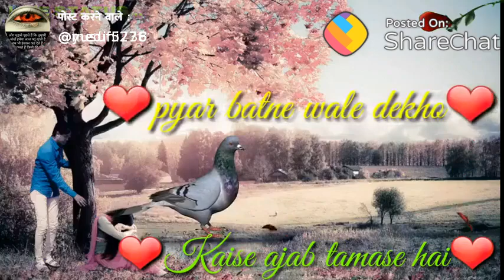November 12, 2018